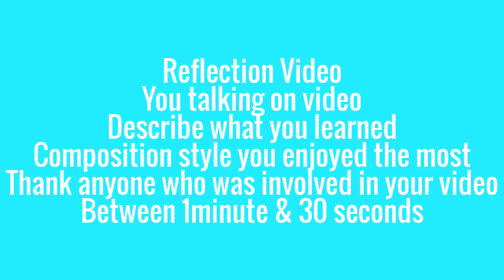PerX_LastNameFirstName_PhotoFun